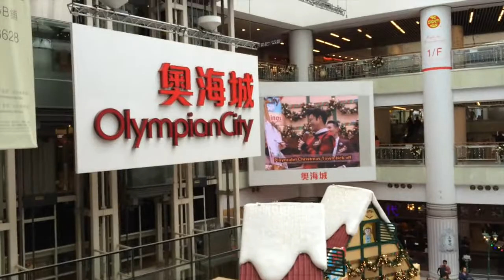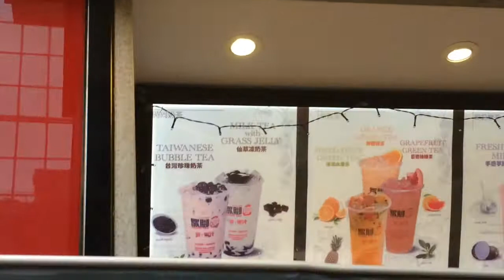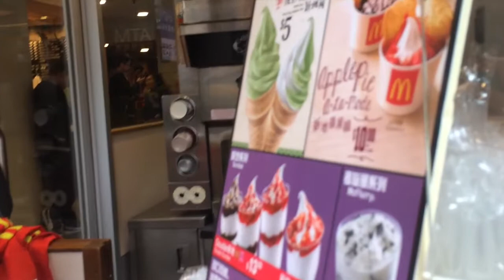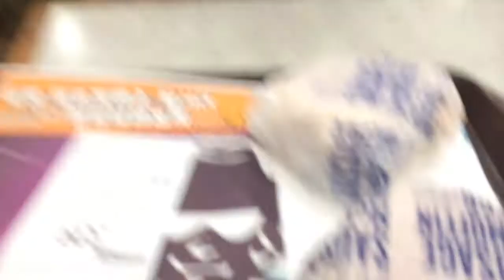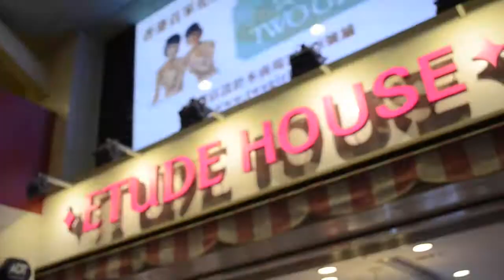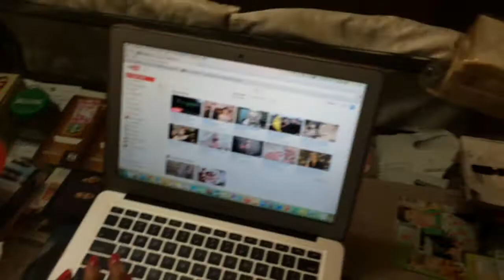Concert In An Elevator (Hong Kong Daily Vlog)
It seems like you guys enjoy vlogs the most, so the vlogs are back! Here's day seven of our trip!

Social Media Links:

Personal Instagram: @thejanicemok @peonymok

Editing: All videos are edited by Janice

Thank you for scrolling all the way down! Here's a special message for you: This isn't your typical one video a week.